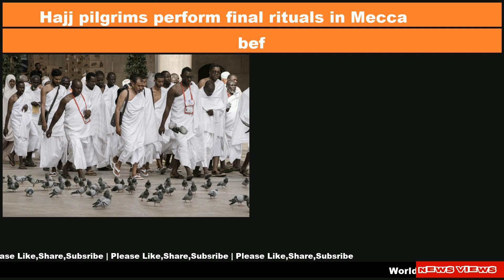World Geography And Politics Daily News|28 Jun 2023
World Geography And Politics News

📌 Hajj pilgrims perform final rituals in Mecca before heading to Mina
📌 Kremlin spokesman: Prigozhin case will be dropped, he will move to Belarus
📌 This is the end of the road for Putin
📌 Russia’s instability must strengthen our resolve
📌 Polish President Duda Says De-Escalation Under Way in Russia
📌 Russia coup latest: Wagner boss will move to Belarus under deal to withdraw troops